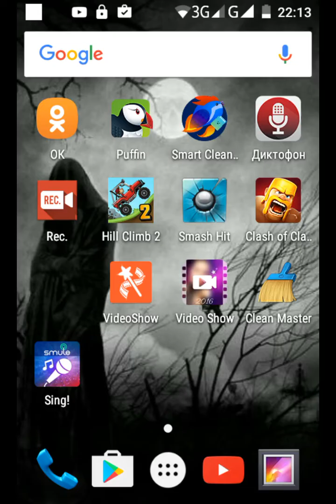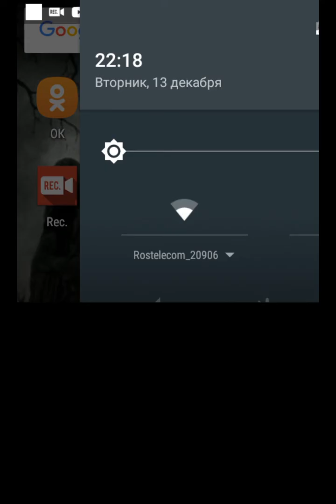Smash hit 1-2 level